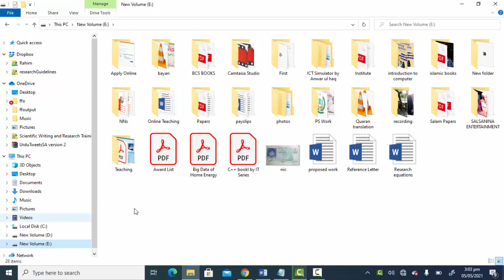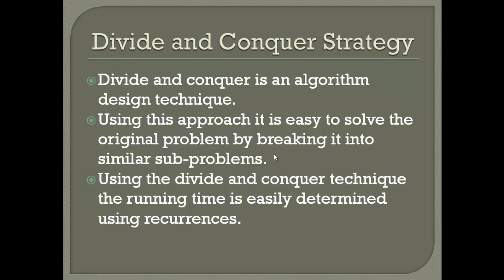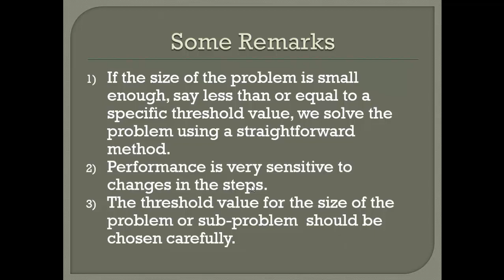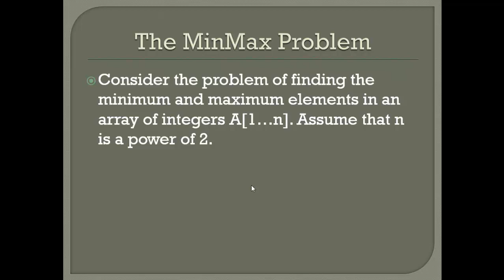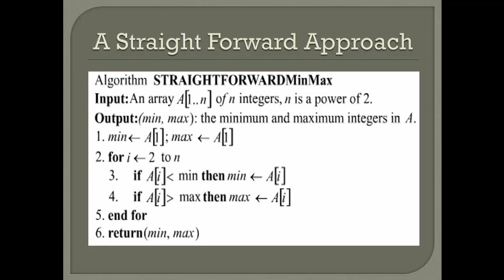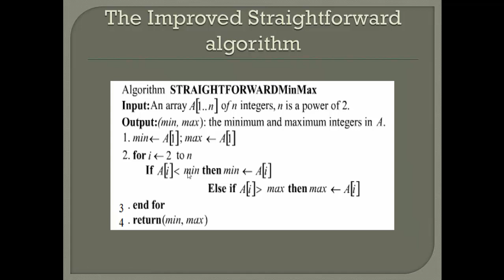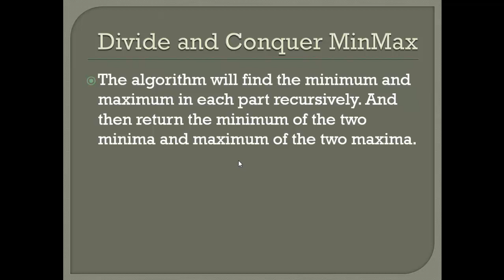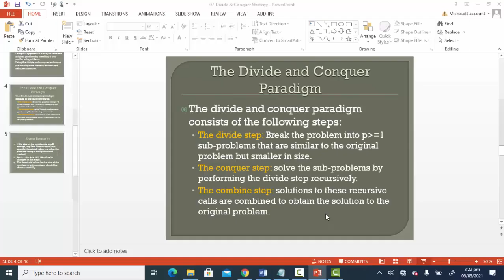Lecture No 11. Divide and Conquer Strategy.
Here we discuss divide and conquer strategy with the help of  maxmin problem